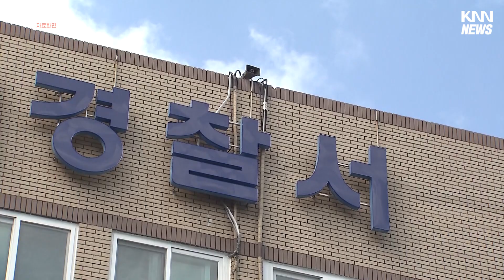"여보야" 부르며 30억 뜯어갔다